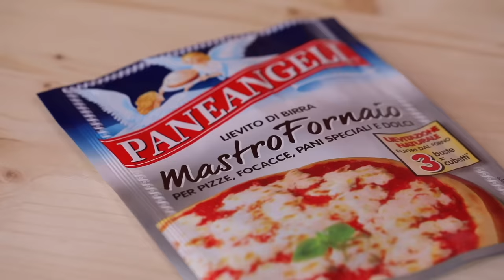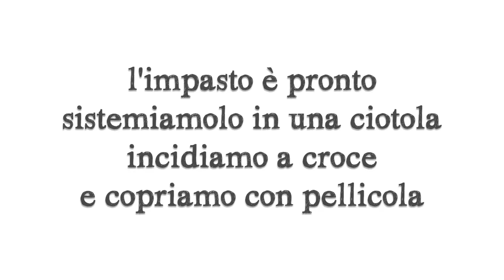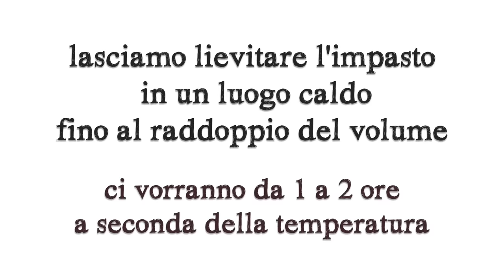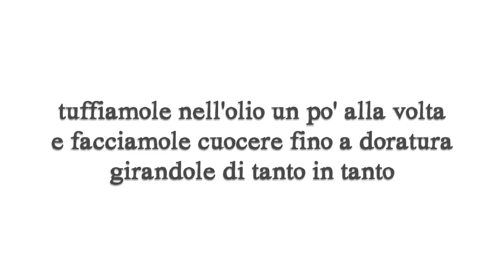CRESCENTINE - GNOCCO FRITTO FATTO IN CASA DA BENEDETTA - Ricetta Facile Senza Strutto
Le Crescentine Fatte in Casa sono una Ricetta Facile e sfiziosa, perfette come antipasto o aperitivo. Ideali come stuzzichino per fare una merenda salata o per arricchire un buffet.

CRESCENTINE / GNOCCO FRITTO
FATTO IN CASA DA BENEDETTA
Ricetta Facile Senza Strutto

Crescentine Fatte in Casa Ricetta Facile di Benedetta.
Le crescentine fritte che in alcune zone d'Italia vengono anche chiamate gnocco fritto, sono dei quadrotti di pasta lievitata e fritta, ideali per accompagnare salumi e formaggi. Realizzarli è molto semplice: basterà della farina, del lievito di birra e della panna fresca, e otterremo degli snack gustosi. Rispetto alla ricetta classica io non metto lo strutto, quindi queste crescentine risultano particolarmente leggere e fragranti. Sono ideali come stuzzichino o per fare una merenda salata. Sono anche perfette per arricchire un buffet o un rinfresco...una tira l'altra! Questa è una tra le ricette preferite dai miei amici e quando organizzo una festa mi chiedono sempre di prepararle, non faccio in tempo a portarle in tavola e già sono finite!

Scrivetemi nei commenti se li preparerete e in quale occasione, sono sicura vi piaceranno tantissimo!

▼ INGREDIENTI ▼
500 g di farina metà 00 e metà manitoba
1 bustina di Lievito di birra mastro fornaio PANEANGELI ( 7 g )
2 cucchiaini di zucchero
80 g di latte
100 g di panna fresca
125 ml di acqua tiepida
15 g di sale

▼ LISTA AMAZON ▼